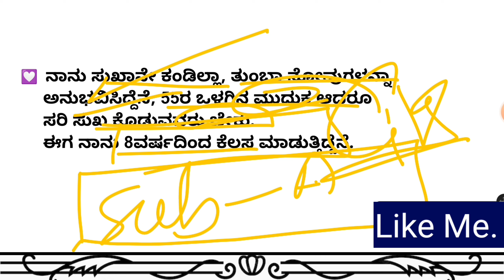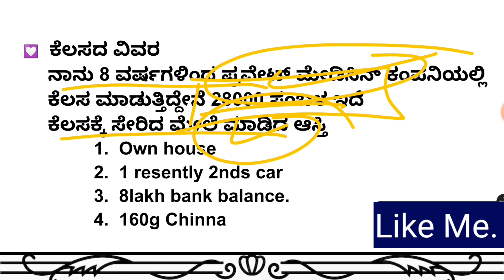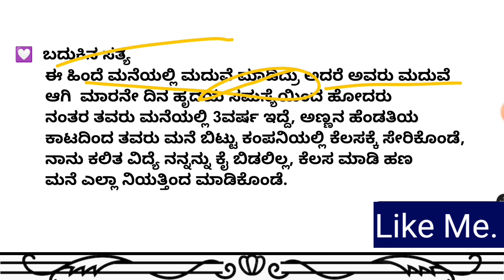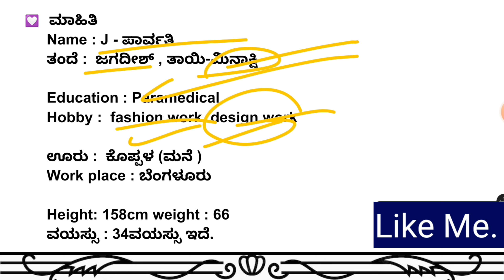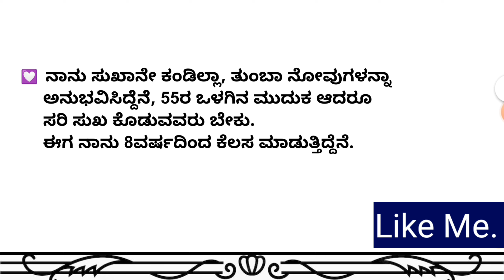Mahindra xuv300 car, vara beku,996sqft 2bhk house details